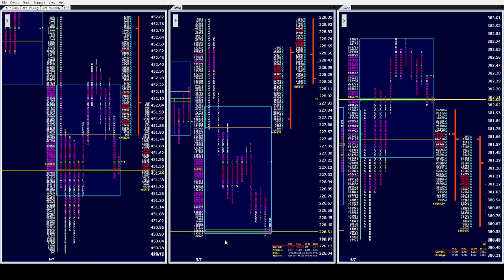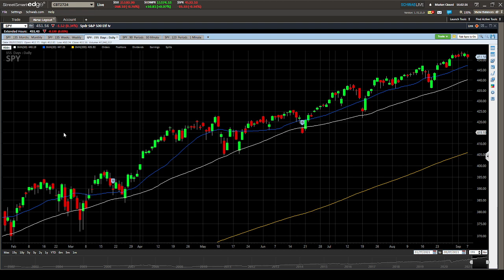SPY PM 9/7/21. S&P stay inside their IB all day. RTY DS price probe. Markets still on vacation!